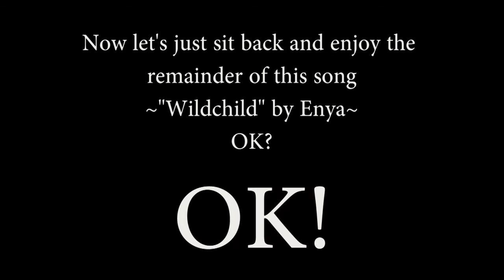Actiondog does freerunning practice, on ice and over obstacles (Patterdale Terrier)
Another day of exciting challenges in the life of actiondog, Hilda. Today it was all about mastering running on ice, and jumping over and onto things.
Soundtrack: Enya - Wildchild